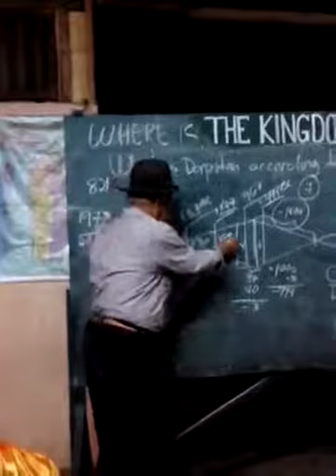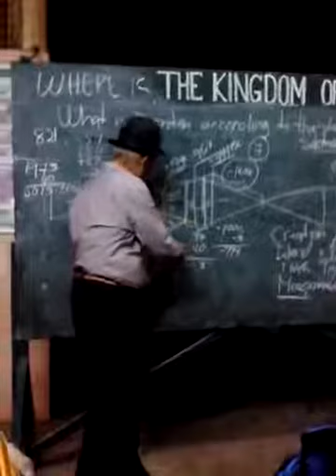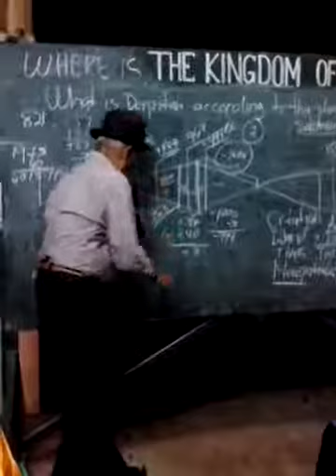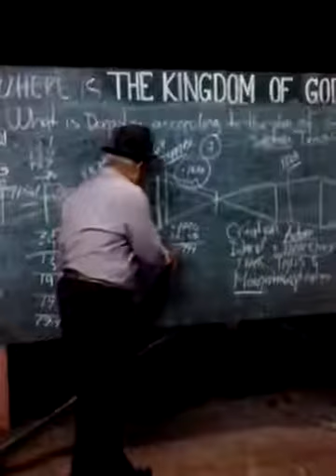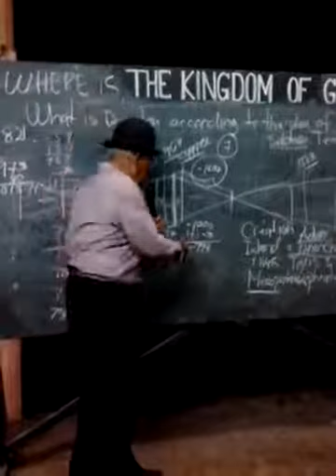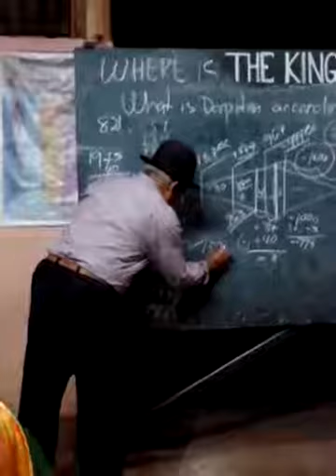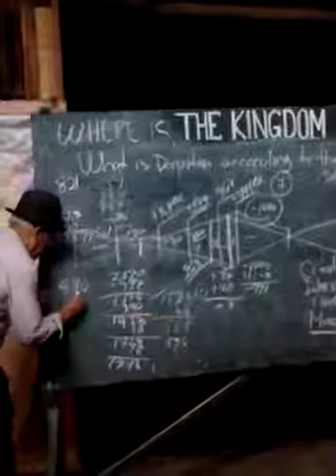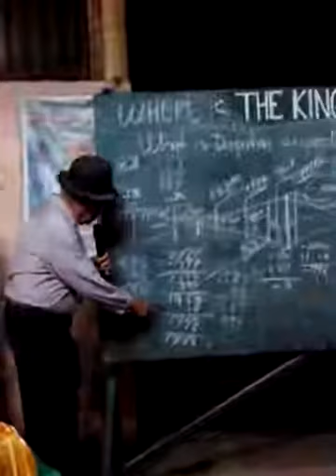Supreme King Filemon O. Reambonanza - He is CYRUS THE GREAT!